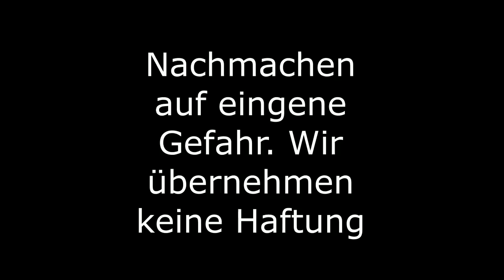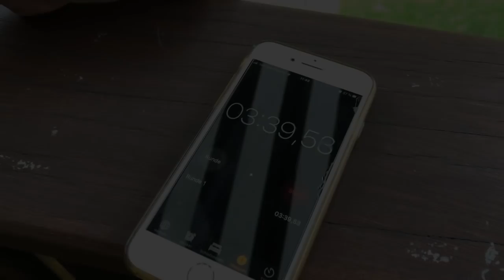Feuerplatte mit Gas betreiben - rauchfrei & schnell & Temperatur regelbar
Weltneuheit! Wir betreiben eine Feuerplatte mit Gas. Und eine Feuerplatte mit Gas betreiben macht Sinn, wenn man nur einen Balkon zum Grillen oder doofe Nachbarn hat (die sich am Rauch der Feuertonne stören). Zudem lässt sich die Temperatur mit Gas besser regeln als bei einem Feuer in einer Tonne...

Wusstest Du schon: 11 der 15 Drei-Sterne-Köche im deutschsprachigen Raum zählen zu den Kunden des Heinsberger Familienbetriebes, das als erstes seiner Art bereits 2005 begonnen hat Fleisch online zu verkaufen.

👇Du willst auch so eine Feuerplatte ohne Loch? Und zwar Neuware aus Edelstahl, die sich so wellt wie unsere selbst konstruierte Gas-Feuerplatte im Video?👇

Dann schreibe einfach eine Email an matthias@die-frau-am-grill und gib Bescheid, ob du an einer Feuerplatte mit einem Durchmesser  von 80 oder 100 Zentimeter Interesse hast. Das ist kein Auftrag zum Kauf sondern natürlich nur eine Interessensbekundung von dir.

Sobald Matthias von den Herstellern Bescheid bekommen hat, dass eine solche Feuerplatte ohne Loch verfügbar ist, wird er deine Email weiterleiten.

So dass der Hersteller sich mit dir in Verbindung setzen kann um dir ein Angebot zu unterbreiten.

➡️Du hast keinen YouTube-Account? Dann lege dir doch innerhalb von einer Minute einen kostenlosen Account zu ➡️

➡️Dutch Oven

➡️Dutch Oven Halter (Atago)

➡️Dutch Oven Tisch

➡️Grillplatte / Plancha

➡️Kerntemperatur Thermometer

➡️Gas Smoker

➡️Smoker Lok

Wenn ihr über die Links oberhalb bestellt entstehen euch KEINE zusätzlichen Kosten.
Ihr könnt meinen Kanal dadurch aber unterstützen, da ich bei jedem Kauf über jene Links von diesen Firmen dafür eine kleine Provision bekomme.